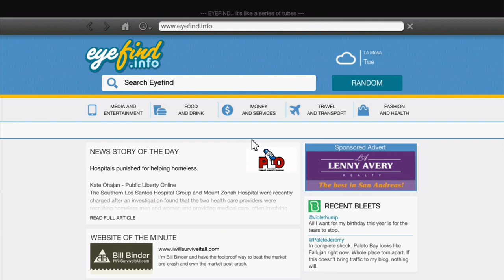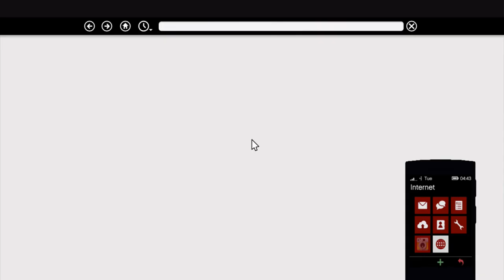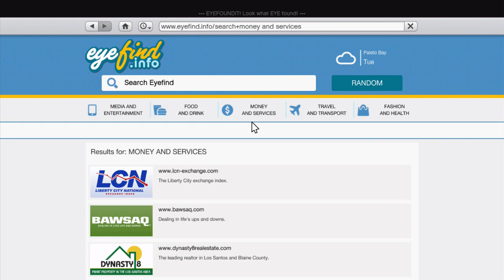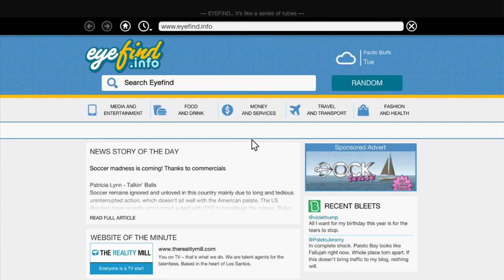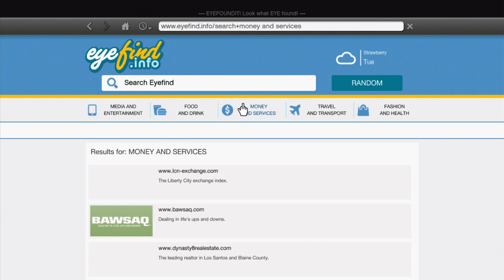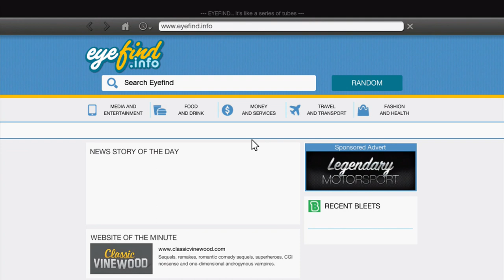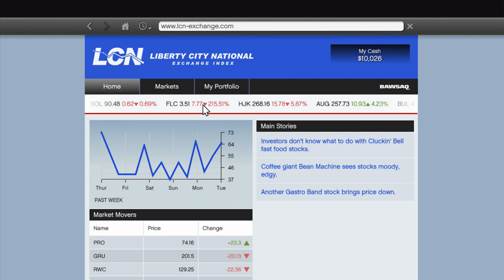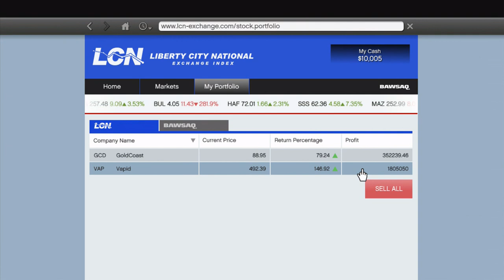Grand Theft Auto 5 | Lester Mission : The Construction Assassination | Taxi Teleport Glitch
Another easy money making mission put your stocks in and do a couple of missions to let it rise. Cash in when the percentage is around 79-81%.

 Also showing a easy taxi teleportation glitch, only able to do them on MISSIONS with the "target" icon.